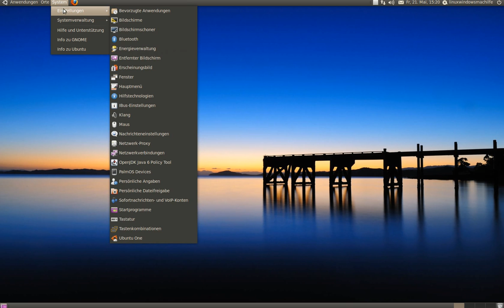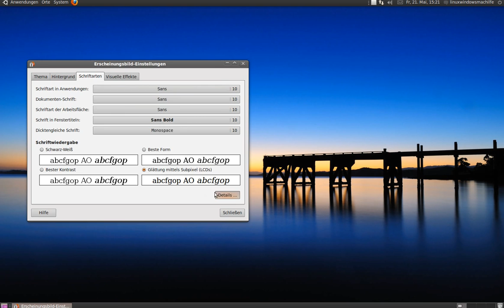Theme ändern in Ubuntu 10.04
Heute zeige ich euch, wie ihr das Theme in Ubuntu ändern könnt.
Das Thema unter Ubuntu zuverändern ist ganz leicht, du gehst auf System dann auf Einstellungen und dann auf den Punkt: Erscheinungsbild und da kannst du dir die Themas ändern, Wenn du mehr brauchst, kannst du auf er Seite.

Ich nehme mit dem Kostenpflichtigen  Programm Camtasia Studio 8.4 auf und für Lets Plays mit dem Besten Programm das es für Lets Plays gibt Fraps und mit der Kostenlosen Opensource Software  OBS (OPEN BROADCASTER)